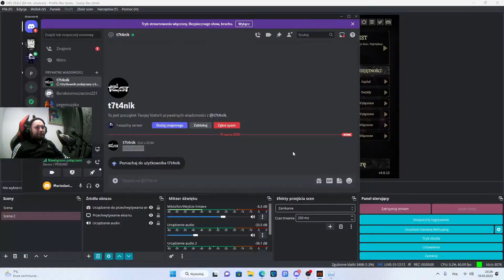Devour Funny Moments #4 Szpital